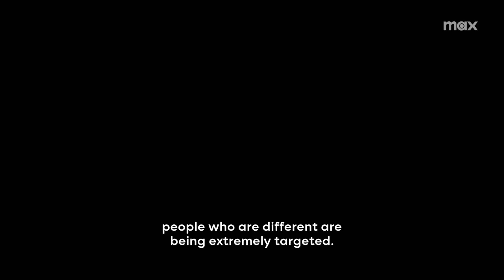We're Here Season 4 Trailer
So excited to be a part of the amazing fourth season of We're Here. Season premieres April 26th!